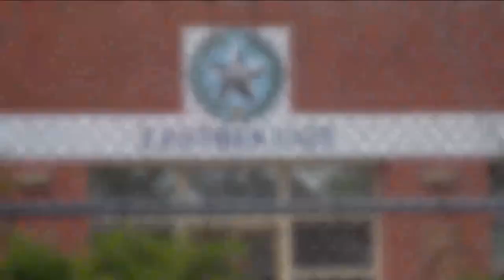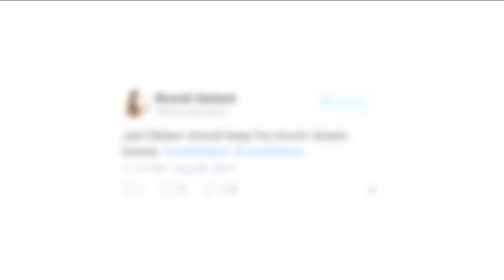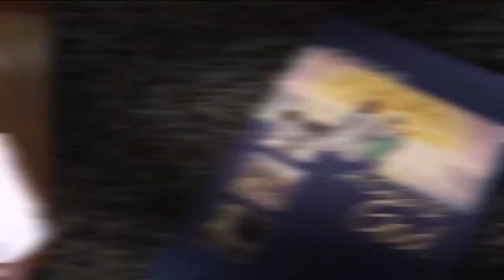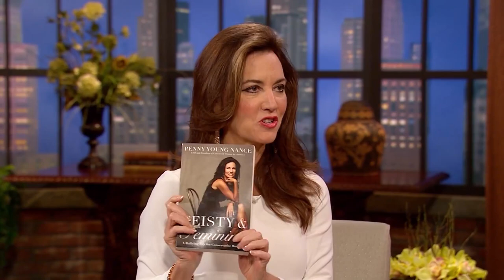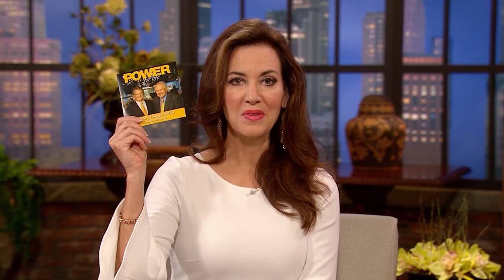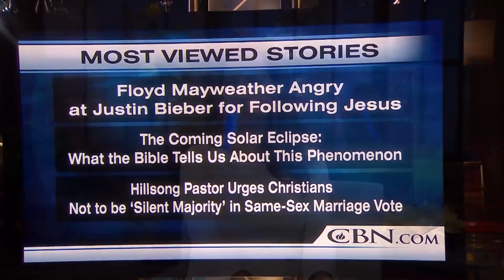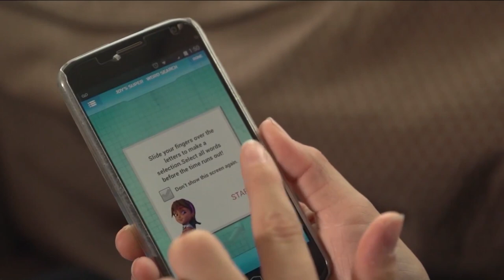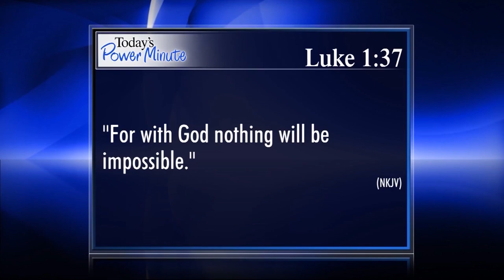The 700 Club - August 30, 2017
America’s new Secretary of Veteran Affairs is "draining the swamp” and getting rave reviews from both sides of the aisle. Plus, the President of the Concerned Women for America acres how to with the culture wars.